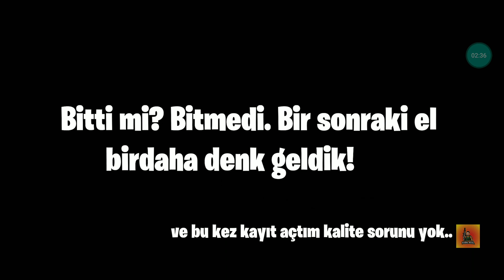ARAP YAYİNCILARA VURAL ÜZÜL 1V3 ATIYOR( TGF )PUBG MOBİLE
TGF Türkler
Yayıncı turnuvaları Pubg mobile